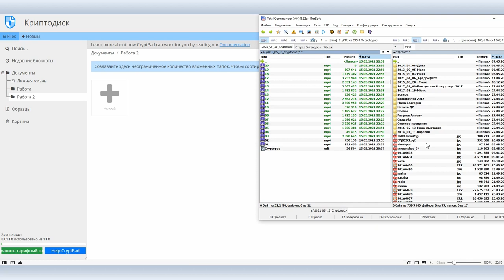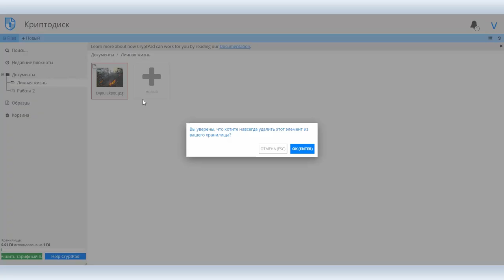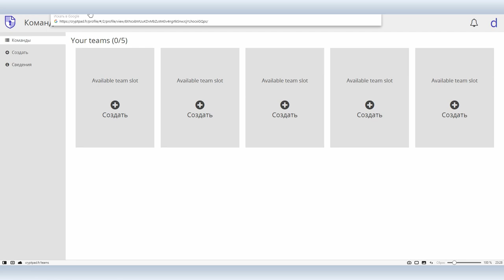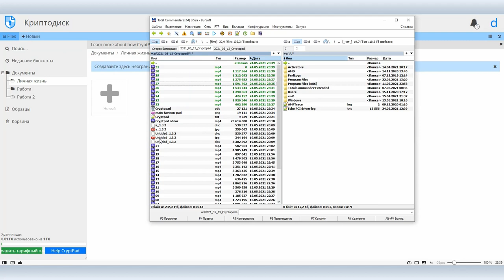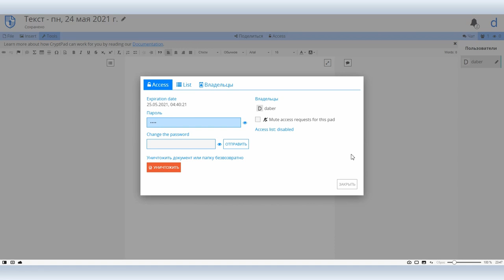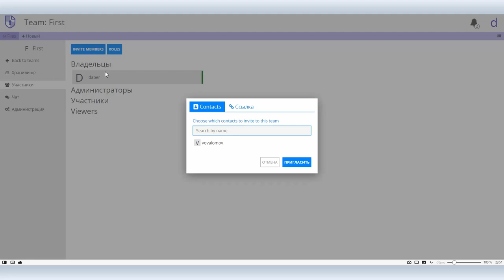CryptPad #2: как пользоваться при работе в команде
Продолжаем рассказ про сервис для онлайн-работы с файлами, защищенный сквозным шифрованием CryptPad Сегодня о там как правильно организовать командную работу с файлами и папками. Это также просто, как и на Google Диске, а наличие ограниченного круга контактов и возможность создания команд значительно упрощает эту работу.

Главным достоинством CryptPad является то, что все документы и файлы в личном хранилище защищены сквозным шифрованием по умолчанию. Разработчики не имеют доступа к ключам и паролям. А у пользователей есть возможность тонко настроить раздачу прав, включая удаление по таймеру и установку паролей на каждый файл или папку.